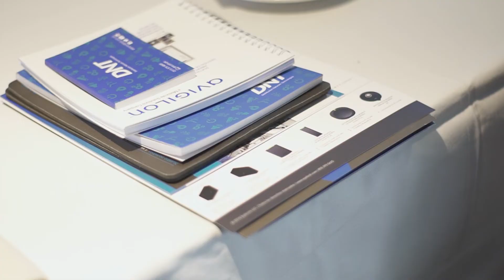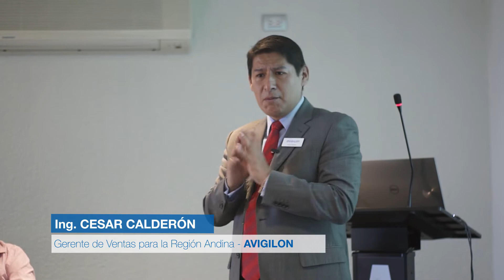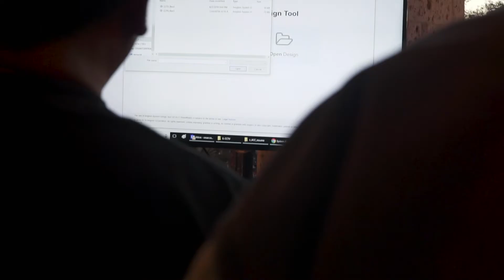Security Week Tour Perú - Arequipa - 02 | 08 | 2018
DNT agradece su participación en nuestro 19° Security Week Tour Perú Arequipa realizado el día Jueves 02 de Agosto del 2018 en el Hotel Casa Andina Select.

Un agradecimiento especial al Jefe de Prevención, Inspectoria y Seguridad de la Caja Arequipa, el Sr. Victor Araujo, quien aperturó el evento compartiendo su amplia experiencia con nuestros asistentes.

Atentamente,

Marketing DNT